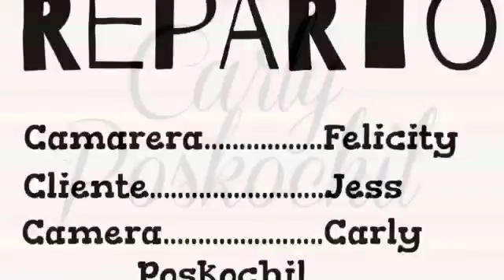Heladería de Felicity Restaurant Skit